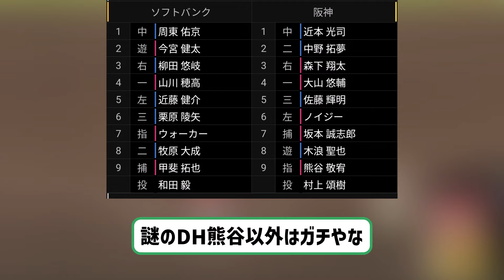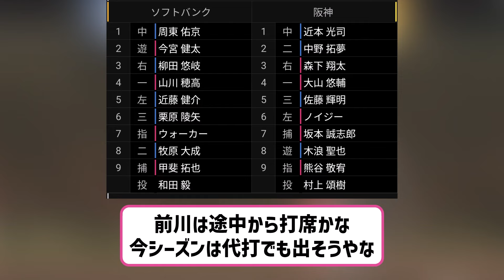阪神オープン戦、ソフトバンク戦スタメン 先発村上頌樹 【2ch】【5ch】【反応】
VOICEVOX:ずんだもん
VOICEVOX:四国めたん
VOICEVOX:玄野武宏
VOICEVOX:白上虎太郎
VOICEVOX:ナースロボ＿タイプＴ